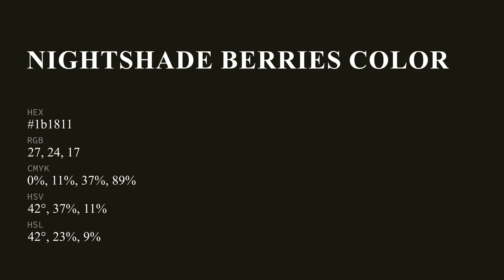Nightshade Berries color 1b1811 hex color - Brown color - Cool color 1b1811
What color is Nightshade Berries ? 1b1811 hex color - Brown color - Cool color 1b1811

Hex 1b1811 Color Code is also known as Nightshade Berries color.